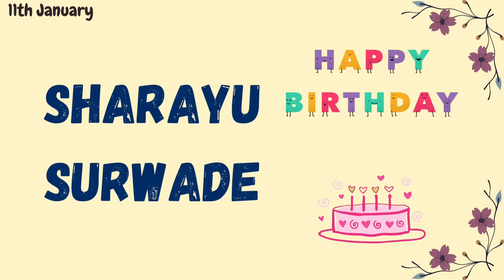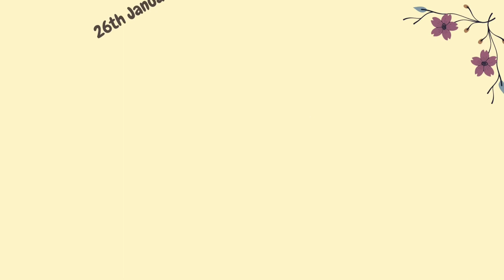Grade V - Birthday Celebrations of January